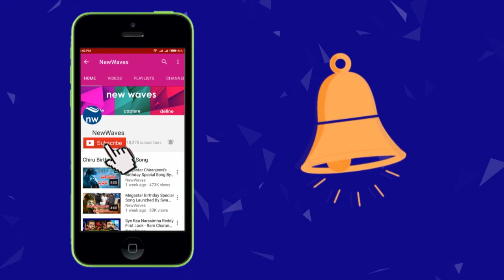ఒక డాన్సర్ గా ఆ బాధ నాకు తెలుసు | Sekhar Master EM0Tl0NAL Video About Present Situation | New Waves